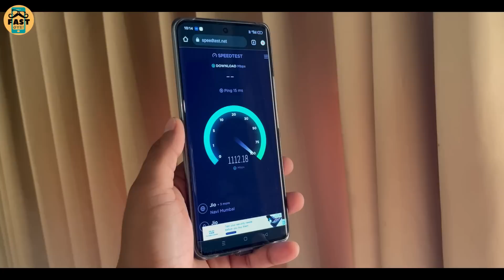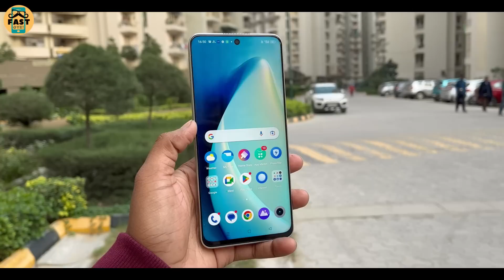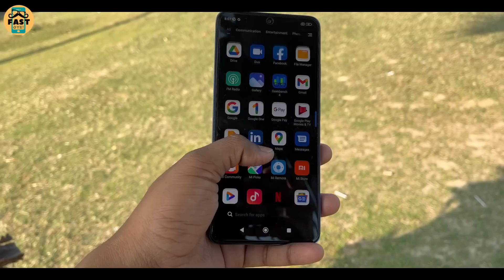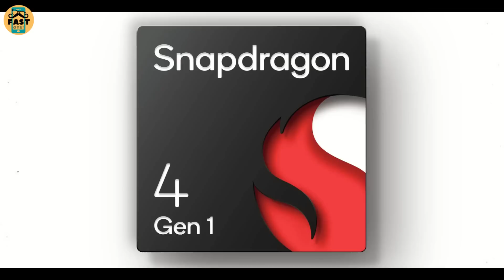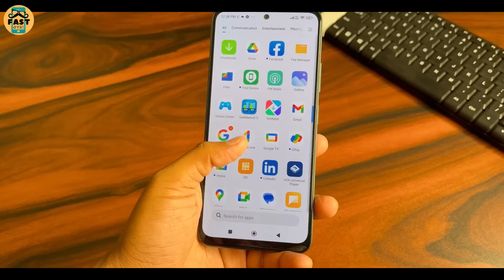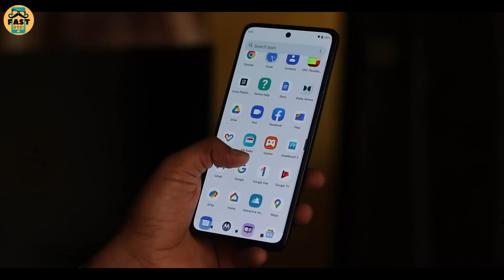Top 7 Best Phones Under 20000 in February 2023 l Dont Buy Wrong Phones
🛒Flipkart Best Offers
🛒Amazon Best Offers
Video Highlights:-

00:00 Best Smartphones under 20000 in February 2023 ( Intro )
00:55 Best phones under 20000 in  February 2023  ( No.7 )
02:04 Best phones under 20000 in   February 2023  ( No.6)
03:07 Best phones under 20000 in  February 2023  ( No.5)
04:15 top phones under 20000 in  February 2023  ( No.4)
05:25 Best smartphones under 20000 in  February 2023  ( No.3)
07:02 Best phones under 20000 in  February 2023  ( No.2)
07:41 Best phones under 20000 in  February 2023  ( No.1 )